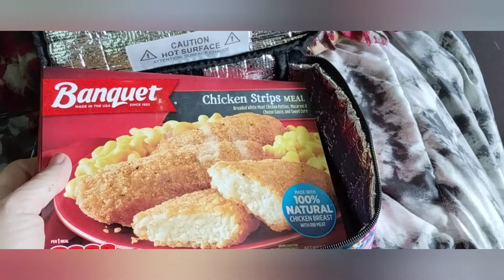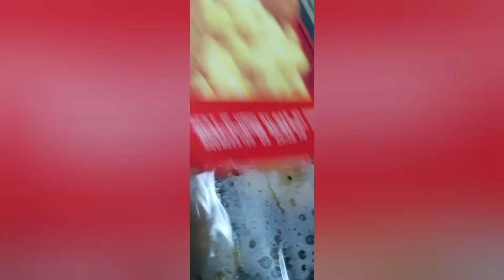Hot Logic Mini truck cooking !!!